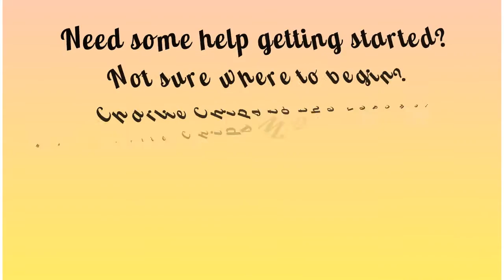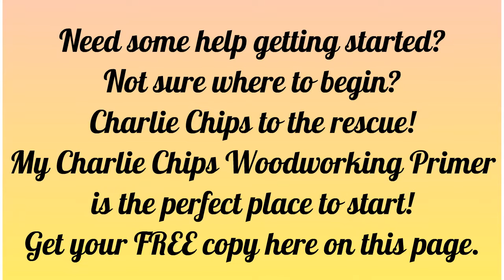Chiselsnchips Introducion Video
Introduction to chiselsnchips